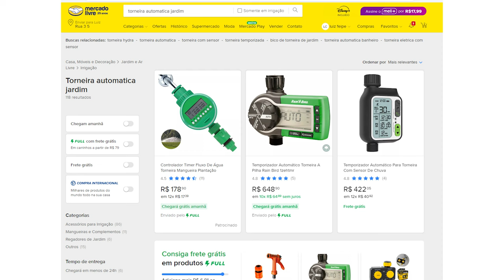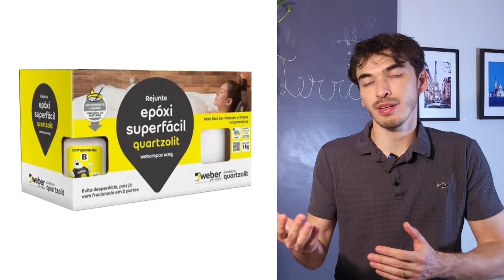Como decorar seu TERRAÇO: ideias e impermeabilização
Se você não gosta de terraços ou varandas, então não clique!

00:00 Terraço de casas
00:25 Qual o piso ideal para terraço?
01:20 Como fazer um terraço
02:50 Construir um terraço vale a pena?
04:40 Churrasqueira no terraço área gourmet
05:00 Banheira na varanda
05:20 Piscina na varanda
05:40 Pergolado no terraço com cobertura
06:20 Paredes no terraço plantas para terraço aberto
06:40 Guarda corpo para terraço
07:20 Como deixar um terraço aconchegante?
10:05 Drenagem de terraço como impermeabilizar terraço
11:00 Manutenção de terraço
12:00 Qual é a vantagem dos terraços?

Neste vídeo, mostramos como planejar, decorar e manter um terraço, transformando-o em um espaço funcional e esteticamente agradável, ideal para melhorar sua qualidade de vida.

Tópicos Abordados:

Importância de um terraço bem planejado: Como ele pode aumentar a qualidade de vida e proporcionar um ambiente agradável para sua família.

Ideias de pisos e decoração: Opções como deck de madeira, porcelanato, cobertura verde, pedras naturais, e o uso de argila expandida.

Cuidados com estrutura e impermeabilização: Verificação da capacidade estrutural, impermeabilização adequada e drenagem eficiente.

Móveis e elementos decorativos: Sugestões de churrasqueiras, banheiras, piscinas, pergolados, espelhos d'água e outros elementos para personalizar o espaço.

Manutenção e utilização do espaço: Importância de usar e cuidar regularmente do terraço para evitar que ele se torne subutilizado.

Plantas e iluminação: Dicas para criar um ambiente mais verde e iluminado, tornando o terraço um espaço aconchegante e convidativo.

Drenagem e impermeabilização: Instruções detalhadas sobre a inclinação do piso, tipos de ralos e cuidados com rejuntes para evitar infiltrações.

Veja ainda: Como um terraço pode expandir sua visão e proporcionar uma nova perspectiva de vida, conectando você com a natureza.

Nesse vídeo você também vai encontrar:
Como fechar área externa
Qual o melhor piso para colocar em terraço?
Como deixar um terraço aconchegante?
Como iluminar o terraço?
Qual a melhor cobertura para terraço?
Terraços simples e bonitos